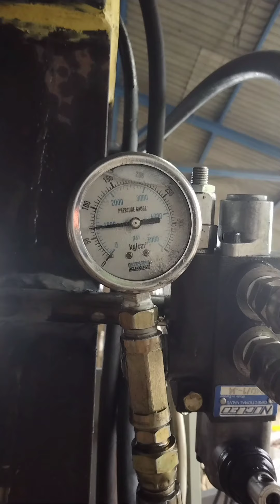Hidrolik mesin press kardus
Terima pembuatan mesin press kardus, botol plastik, kaleng, dll.

info dan pemesanan WA 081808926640